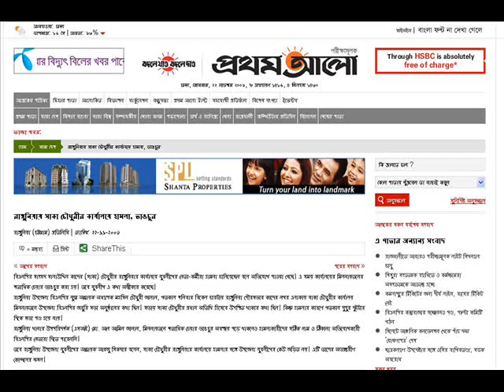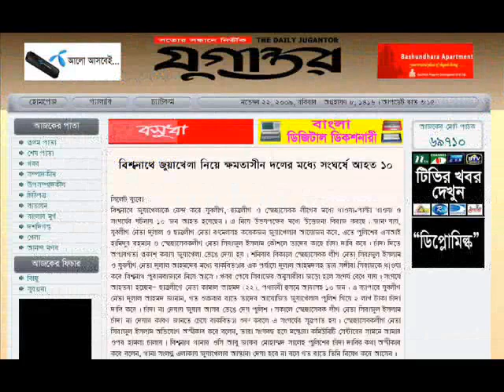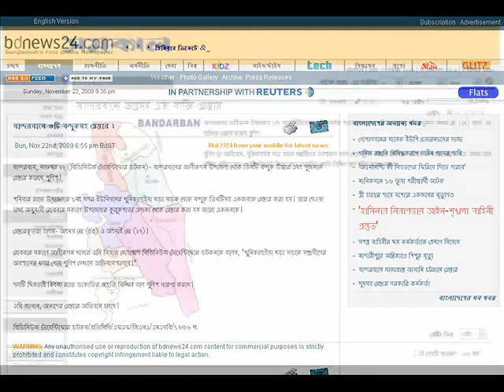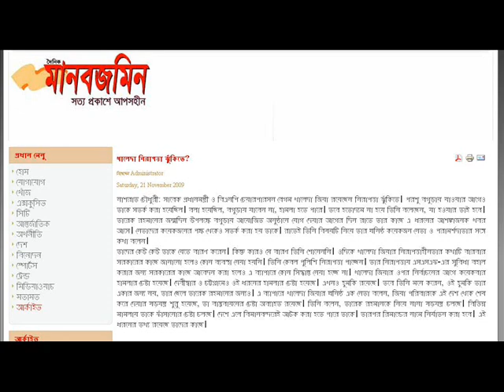ANALOG NEWS (22-11-2009) From Digital Bangladesh